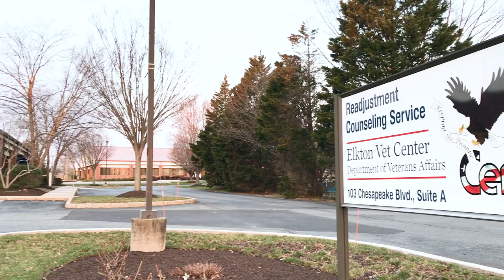Julie Graham, Director, Vet Center, Elkton, MD - Vet center series (1 of 4)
Vet Centers are making a difference in the lives of Veterans and their families. They are community-based counseling centers that provide a wide range of counseling, outreach and referral services to eligible Veterans, active duty service members and their families. Vet Center staff guide men and women through challenges that often occur after individuals return from deployment or exposure to other traumatic situations. Vet Centers also provide a connection to other VA and community resources.

• Individual and group counseling for Veterans, service members and their families
• Family counseling for military-related issues
• Bereavement (grief) counseling
• Military sexual trauma counseling and referral
• Posttraumatic stress disorder
• Substance abuse
• Suicidal or homicidal thinking
• Socioeconomic issues
• Community outreach and education
• Substance abuse assessment and referral
• Employment referral
• Referral to other VA services

To find out if you are eligible for Vet Center services, or call Vet Center call center 877-WAR-VETS (927-8387) for more information.